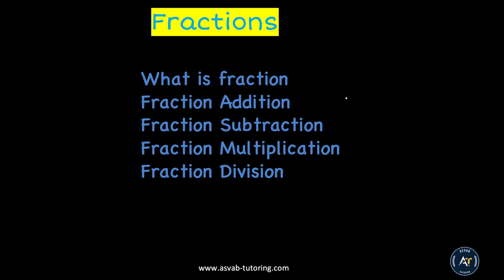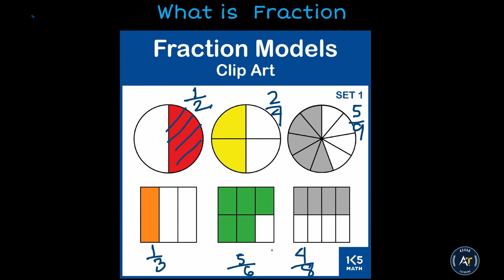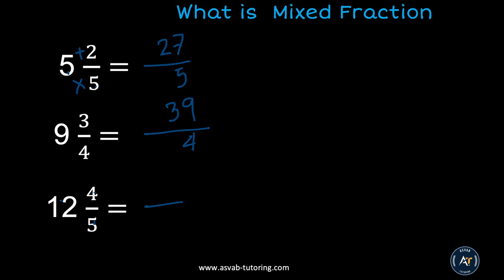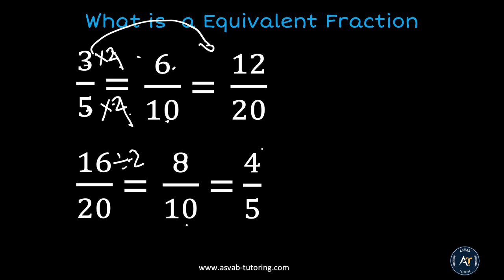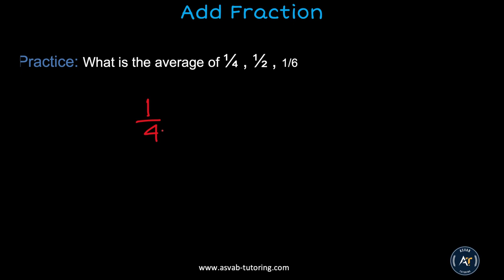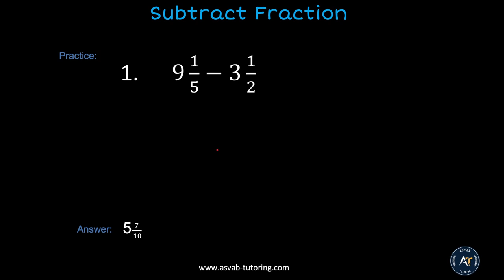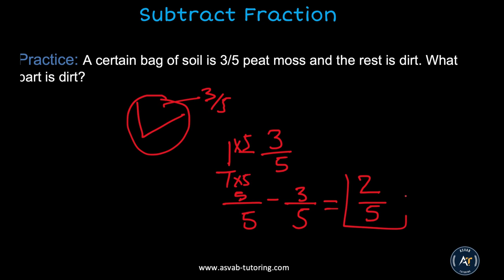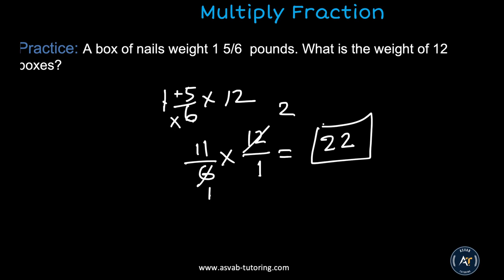Asvab Fractions Test Prep: Everything You Need To Know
ASVAB Tutoring helped over 8,000 candidates get high scores on the ASVAB Test. Watch the video a few times and learn the ASVAB fraction concepts.

We offer 1-on-1 Tutoring with a dedicated tutor.

.social media.